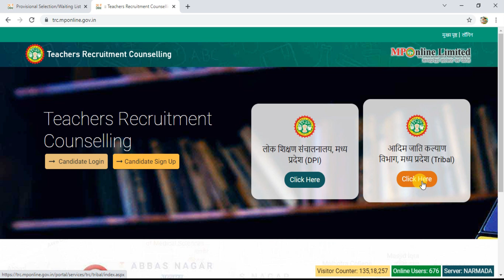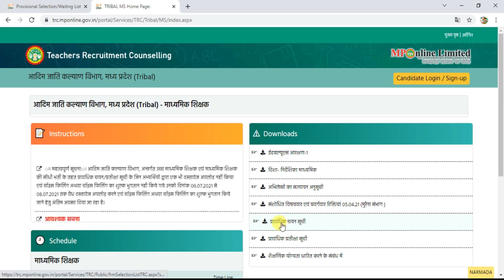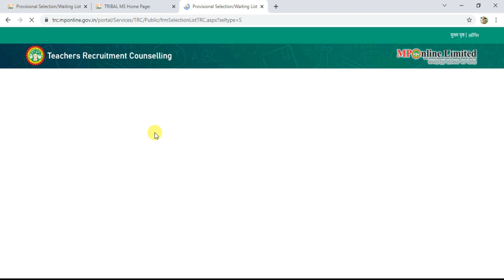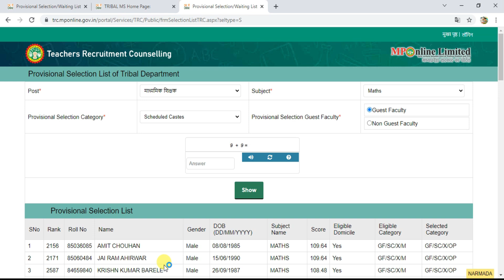ट्राइबल विभाग ने की प्रावधिक चयन सूची जारी | ऐसे करें विषयवार अपने नाम सर्च | Tribal selection list.